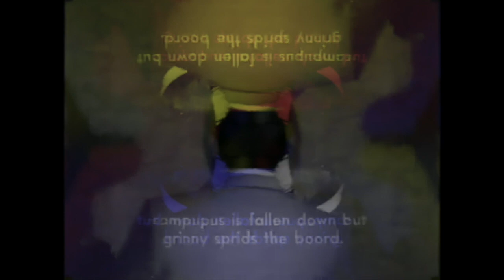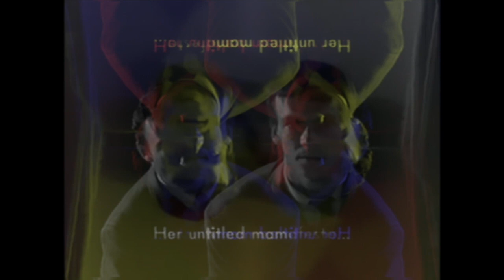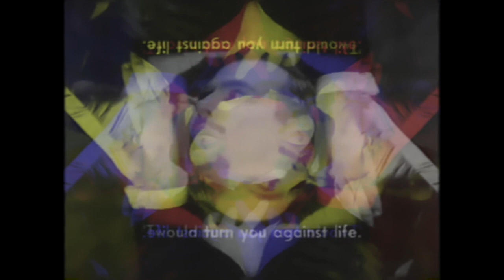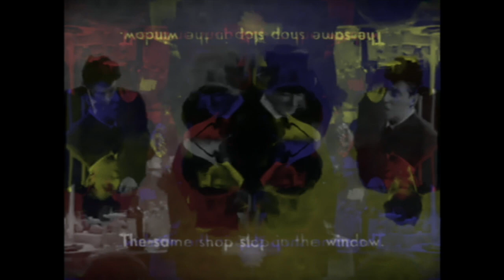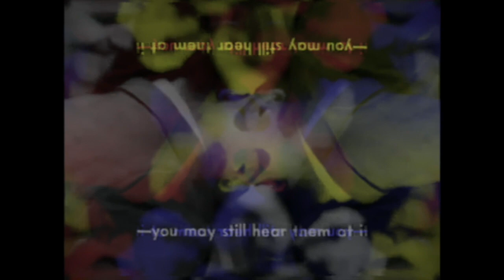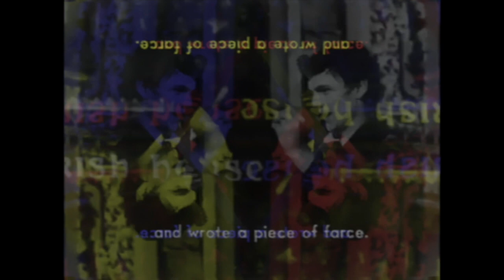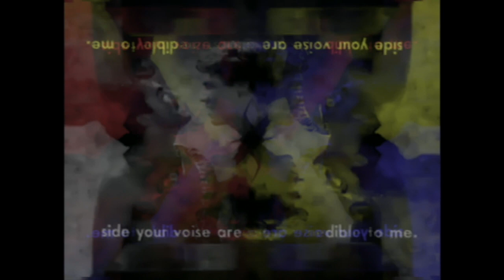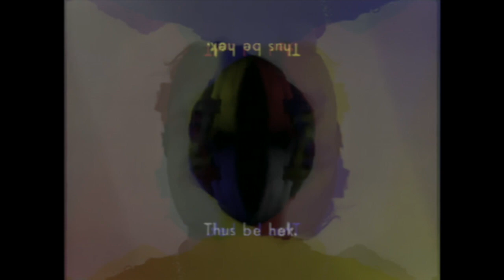72 primary coders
blethering ape
a plague on words
art VIII : loved a long
sep - dec 2021